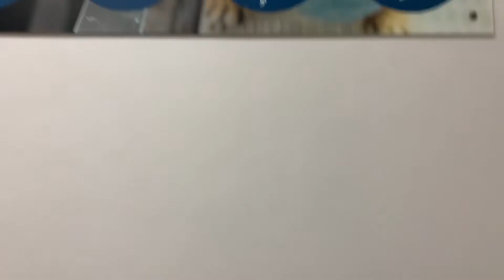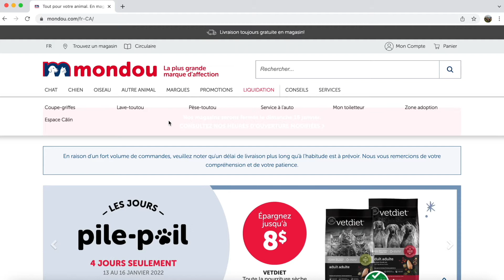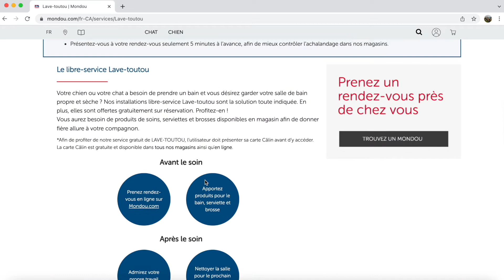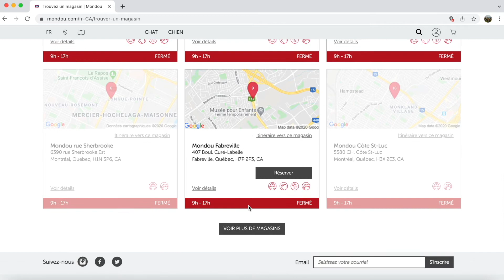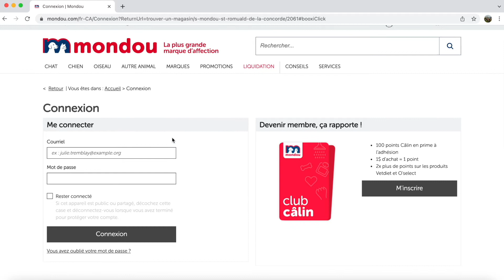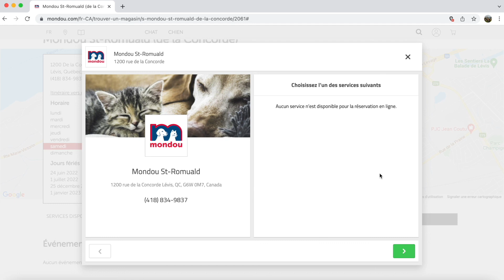Dica de onde dar BANHO de GRAÇA no cachorro no CANADÁ - Loja para comprar coisas para cachorro.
Onde levar o seu cachorro para dar banho de GRAÇA no Canadá? Anotem essa mega dica!

É possível dar banho de graça nos cachorros na loja Monduo, basta levar o seu pet e os produtos necessários. Durante o vídeo vocês vão conhecer a loja, a estrutura que eles tem para dar banho nos pets, como também, em como fazer a reserva da sala.

O link para fazer a reserva da sala é esse

Espero que vocês tenham gostado dessa dica!

Se você quiser falar comigo, me chame no instagram @thaisnoquebec